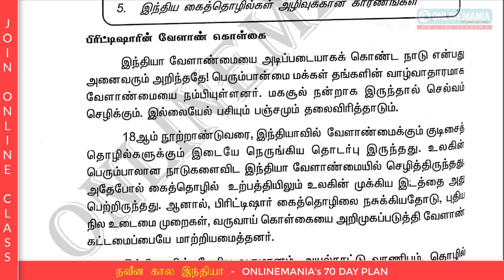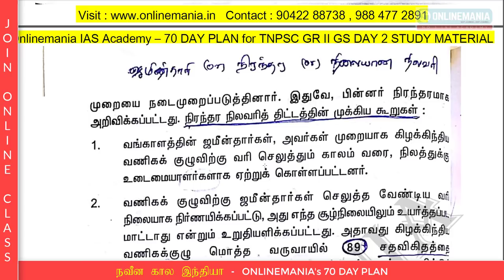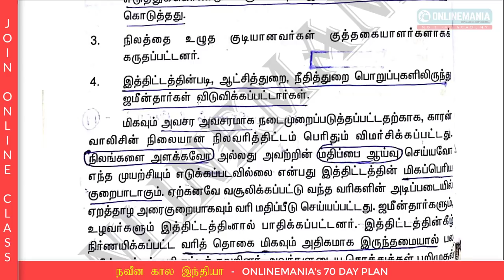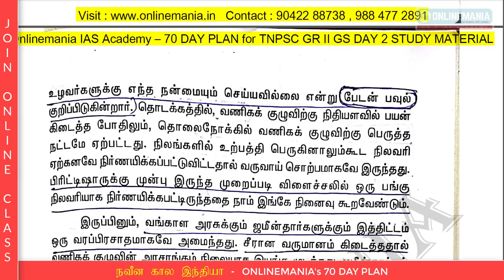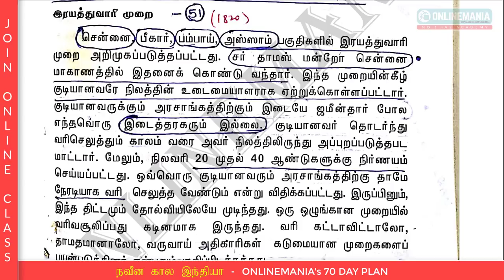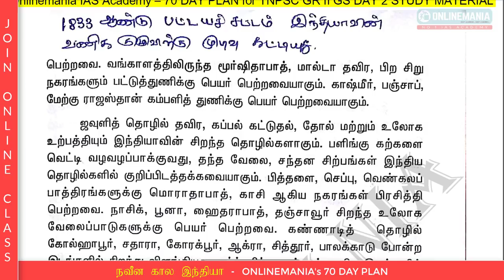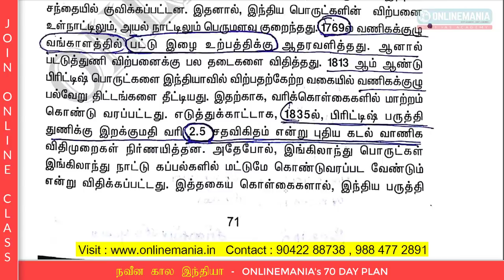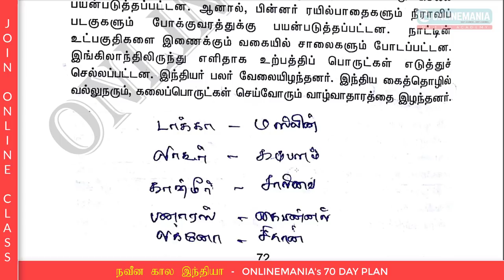ONLINEMANIA 70 DAY PLAN - TNPSC GROUP 2 GENERAL STUDIES - DAY 2 -PART 1